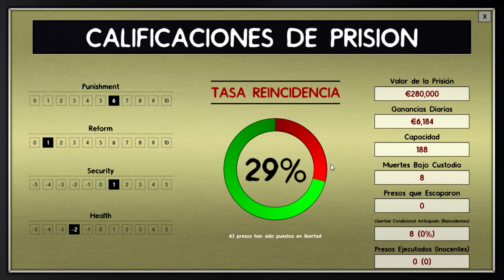Prison Architect español - gameplay 1080 | #23 DERRAMANDO SANGRE [KraoESP]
Prison architect español gameplay 1080. Prison Architect es un juego de construcción y simulación de gestión de prisiones. Comenzamos con un modesto centro de detención preventiva, en el que deberemos desarrollar nuestra penitenciaría hasta convertirla en un referente del medio carcelario, mientras aumentamos nuestras ganancias y, sobre todo, garantizamos la estabilidad y la inviolabilidad de la prisión. Parece un juego simple y sencillo, pero nada de eso ya que habrá que tener en cuenta el personal, las finanzas, la creación de todos los departamentos, el mantenimiento y como no, los reclusos de la presión.